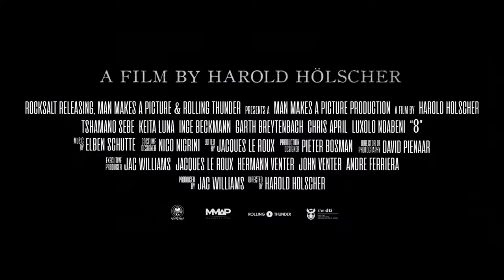HD Trailer - 8 (2019) - Rock Salt Releasing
8 (2019) HD trailer is released. Watch now!